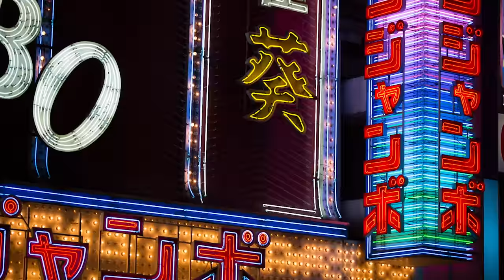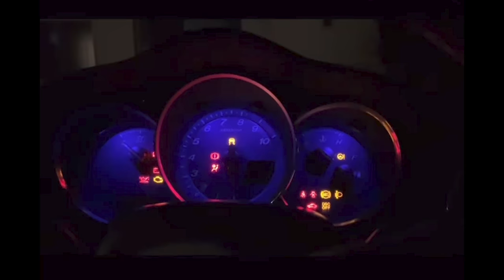My 21y.o. Ex-Student Is A Japanese Car Girl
In this episode, I meet up with my former student Ella, a 21-year old Japanese car girl who drives an RX-8 and dreams of becoming a mechanic.